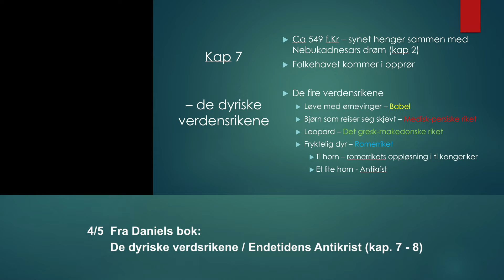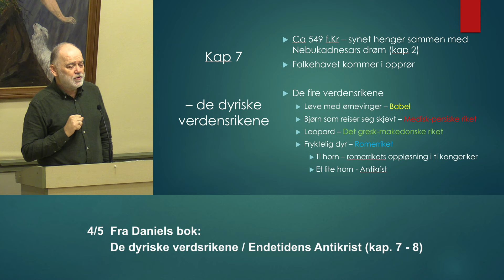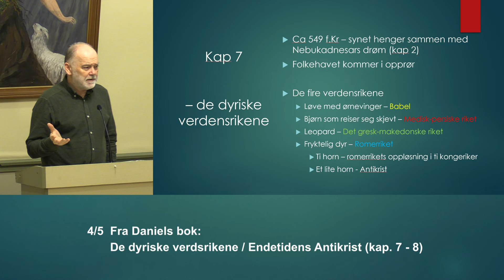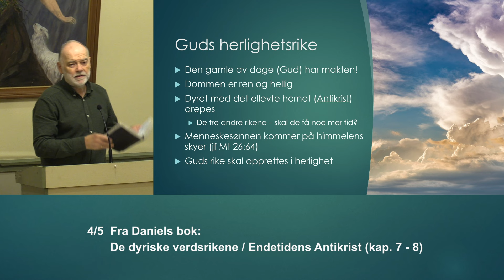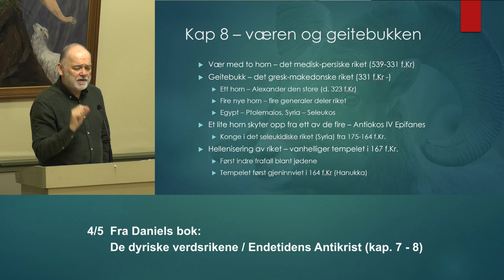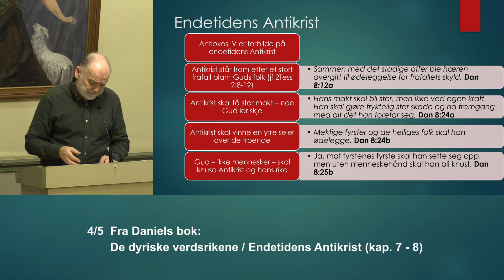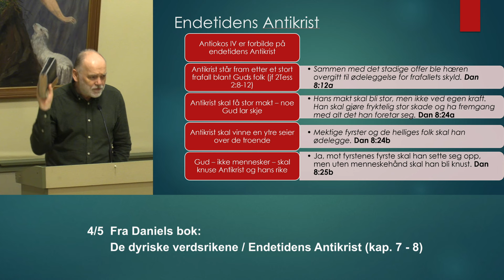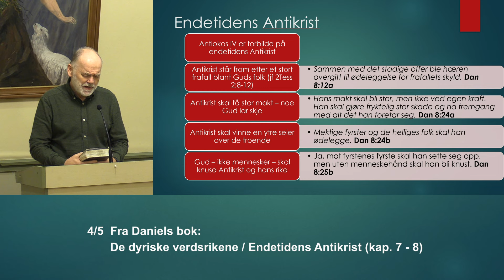2024.10.26 Per Bergene Holm: 4/5 Daniel: De dyriske verdensrikene / Endetidens Antikrist (kap. 7-8)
Det er Per Bergene Holm som talar på bibelveke i Steinsdalen Bedehus laurdag 26. oktober 2024 kl 19.30. Denne veka gjennomgår han det meste av Daniels bok i Bibelen. I denne talen tek han for seg kapittel 7-8.

I kapittel 7 får me møte dei dyriske verdsrika, og i kapittel 8 veren og geitebukken. Det er bilder på dei ulike historiske verdsrika, og me får møte den gamle av dage.